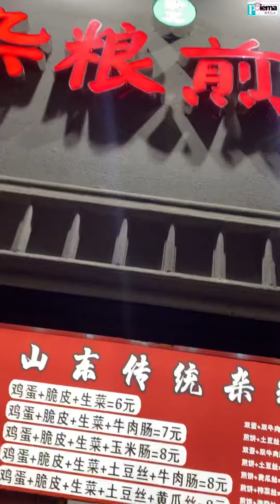Crêpe Traditionnelle Chinoise😋😋 le goût de ça! | Poiema Meila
Vous pouvez essayer dès que possible! Très goûteux 😁